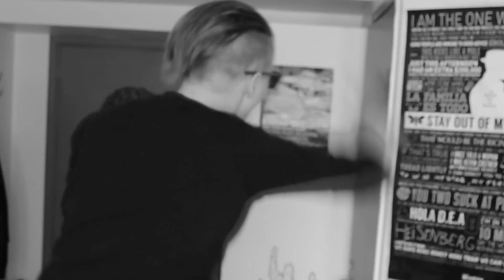OLENKO MURTANUT MITÄÄN? - Miskan Kysymyshetki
Pientä ripulinjauhantaa.